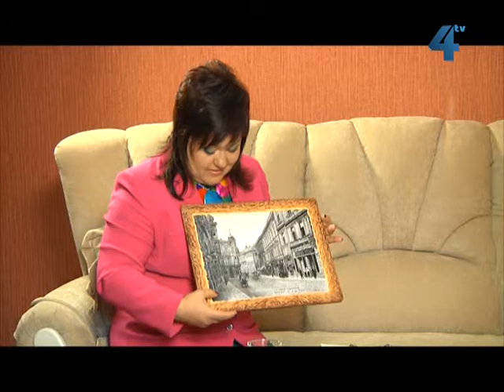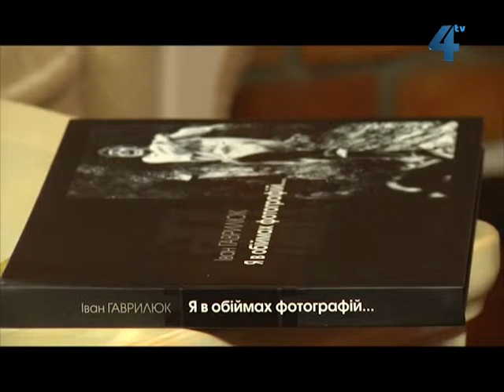"Соло" з Іваном Гаврилюком. Частина ІІ